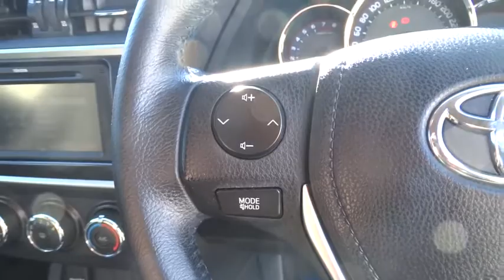2009 TOYOTA COROLLA Ryde, Sydney, New South Wales, Top Ryde, Australia 270607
2009 TOYOTA COROLLA

Hunter Holden
603 Victoria Road